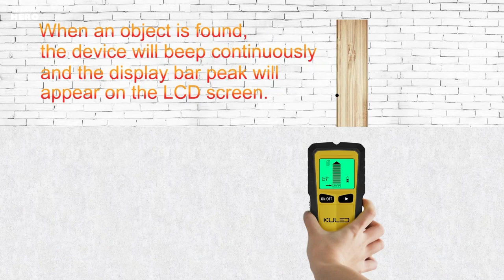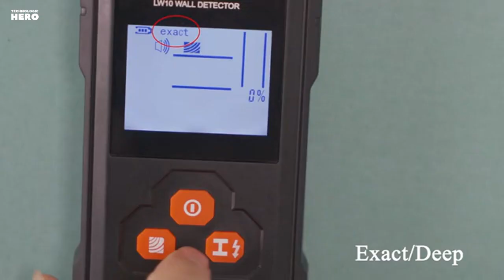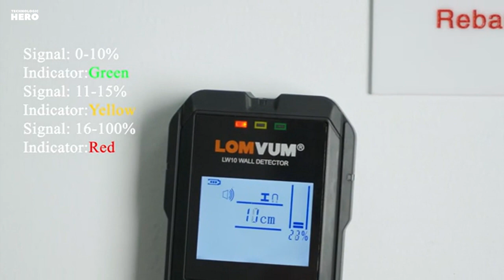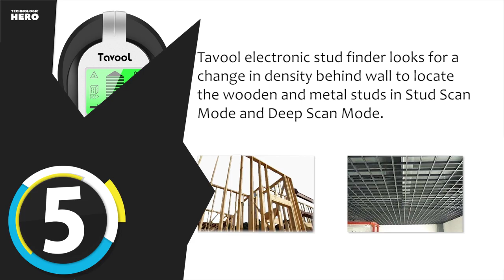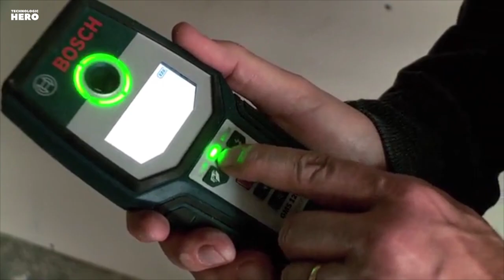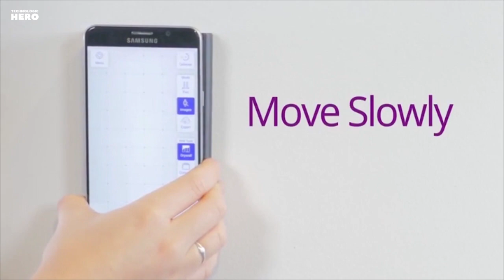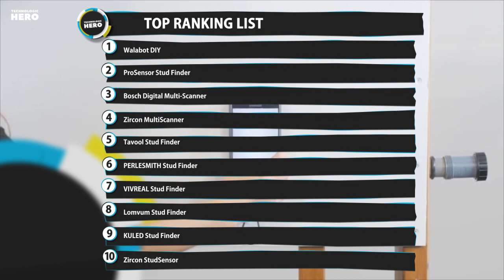Top 10: Best Stud Finders for 2020 / Wall Scanner for to Scan Stud, Metal, AC Wire, Wood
06:26 Walabot DIY, Stud Finder In-Wall Imager, Cell Phone Wall Scanner for Studs, Pipe, and Wires

05:34 ProSensor Franklin Sensors ProSensor Precision Stud Finder

04:44 Bosch Digital Multi-Scanner

04:01 Zircon MultiScanner Electronic Wall Scanner with Built-In Erasable Wall Marker/Center Finding and Edge Finding Stud Finder

03:07 Tavool Stud Finder Sensor Wall Scanner - 4 in 1 Electronic Stud Sensor Beam Finders Wall Detector Center Finding

02:36 PERLESMITH Stud Finder Wall Detector 5 in 1 - Electronic Stud Sensor Wall Scanner Center Finding

02:09 VIVREAL Stud Finder, Upgraded 6 in 1 Wall Scanner with 5 Scanning Modes & Digital Level to Scan Stud, Metal, AC Wire, Wood

01:14 Lomwum Wall Detector Lomvum Stud Finder Wall Scanner with Indicators, Center Finding & Sound Warning for Studs/Wood/Metal/Live AC Wires Detection

00:34 KULED Stud Finder Wall Stud Detector Wood Sensor Beam Finder 5 in 1 Electric Multifunctional Wall Scanner

00:03 Zircon StudSensor Electronic Wall Scanner / Edge Finding Stud Finder / Live AC WireWarning Detection